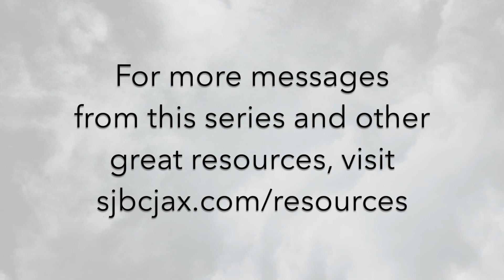The End - Part 11 - New Heaven and Earth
In our final message of the series on the end times, we look at God's plan to make all things new. God is not in the business of renovating, He is in the business of re-creating! And His efforts to create new things aren't reserved for the end, they are happening right now in the lives of those who trust in Jesus.